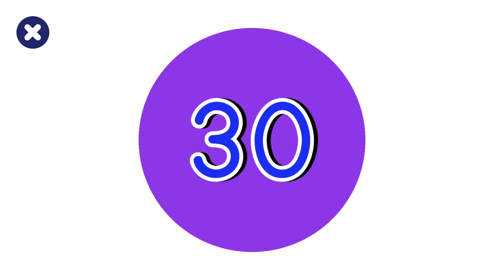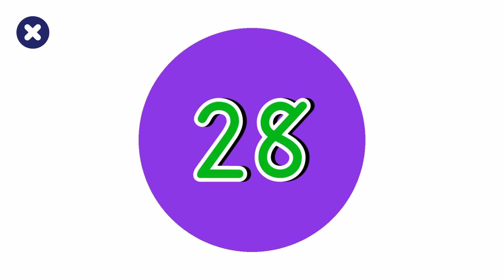Music Maker Tropical : Rhythm Part 27 | Reading Find : Home Part 2 | Learn English Games For Kids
Music Maker Tropical : Rhythm  Part 27 | Reading Find : Home Part 2 | Play and Learn English Games For Kids
By reframing mistakes as learning experiences, you help your child develop a growth mindset. This phrase teaches them that setbacks are not failures, but rather stepping stones on the path to success.
Học Tiếng Anh Cho Bé Qua Trò Chơi Tiếng Anh
layers Hà Huy Hoàng  3 years old and Hà Nguyên Phú  5 years old
Hello guys,
I'm Thành
Parenting a child  can come with its unique challenges, but it’s essential to remember that every child’s learning journey is special.we believe in creating an inclusive environment where every child can thrive. That’s why we’ve gathered a list of activities for kids
In this fast-paced digital age, nurturing your child’s imagination and creativity is more important than ever! Encouraging creativity and fantasy for kids helps them build confidence, boost social skills, and develop a sense of purpose.